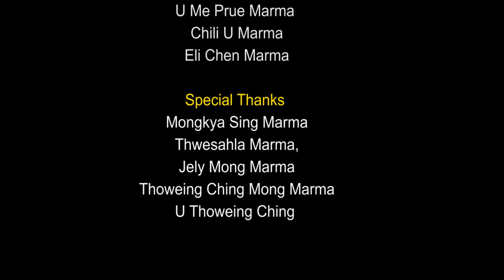Marma Sangrai song 2022|Tainkhung Labre Sangraima, নতুন মারমা সাংগ্রাই গান#শিল্পী মংহাইসিং মারমা/মং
Tainkhung Labre Sangrainm

Singer: Mong Hai Sing Marma
Lyrics: Aonghlaching Marma
Tune: Aonghlaching Marma
Studio & Music Arrangement : Zic's Euphonic Garage
Guitar : Dinupam Assam Bony
Bass: Soukhin Dewan
Mix & Mastering - Zico Marma
Dance : Menu Ching Marma, Mekya Ching Marma,Nwe sing U MARMA,E Mye Nu Marma,U Yoi Sing Marma, U Me Prue Marma,Chili U Marma,Eli Chen Marma,

Special Thanks.. Mongkya Sing Marma,Thuishahla Marma,Jely marma,Thoweing Ching Mong Marma